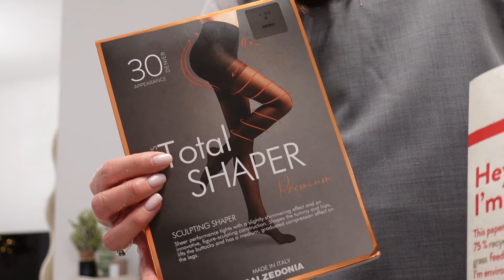STYLIZACJE ŚWIĄTECZNE LAST MINUTE | MIERZYMY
W FILMIE MIERZĘ

ILO PRIVE